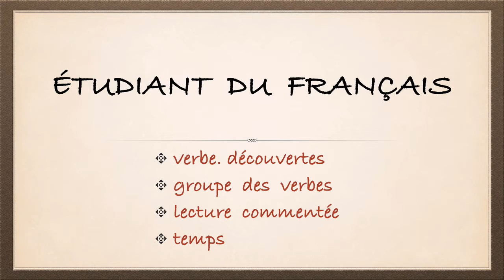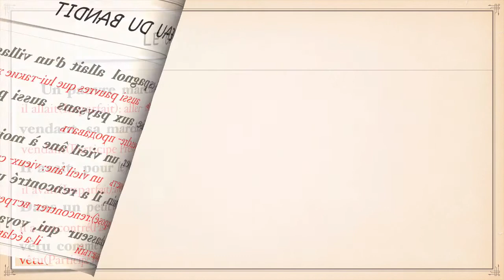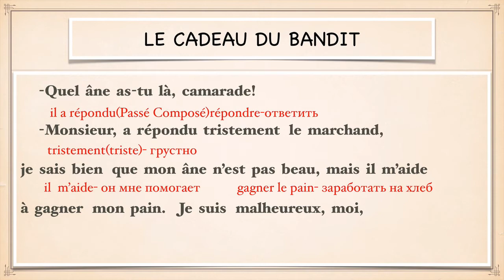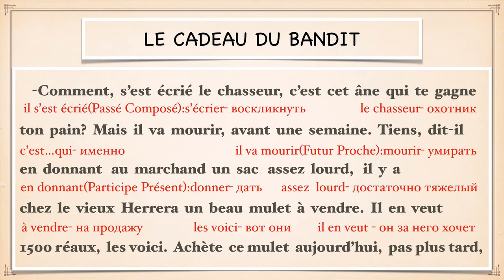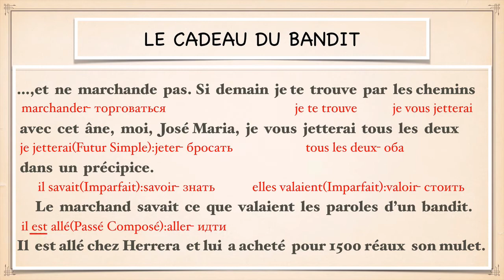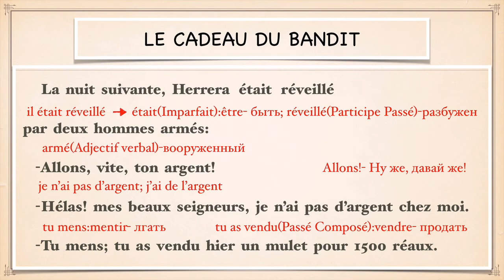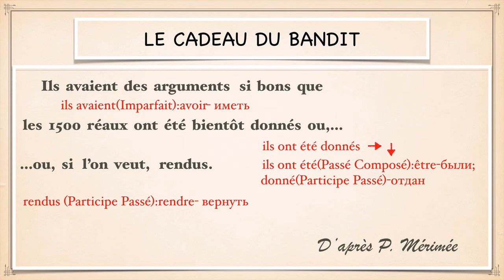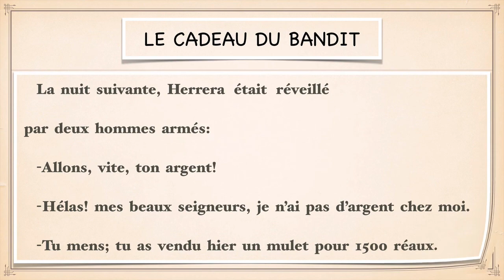Урок французского языка. Lecture commentée Le cadeau du bandit.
В этом уроке вы услышите запись рассказа на французском языке с комментариями (письменными и устными), которые помогут вам лучше понять особенности произношения, грамматики и употребления времен.

Чтение с комментариями облегчает процесс запоминания слов и позволяет читать в любом месте, даже если вы не имеете под рукой словаря или ручки.
Урок начинается с медленного чтения текста и сопровождается устными комментариями. Вам предлагаются пять страничек текста, рекомендованного для начального уровня, затем текст читается быстрее и с выражением.

Проживающим в Москве могу предложить очные занятия, веду персональные уроки для детей и взрослых.
Жителям других городов мира могу предложить занятия по Skype, включая оригинальные технологические ресурсы, которые помогут нам лучше взаимодействовать удаленно.

Александр Гор.